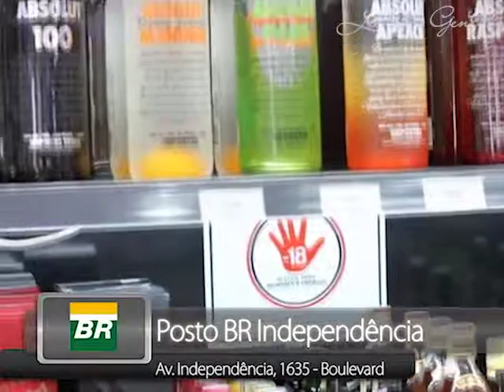Inauguração Riolax Ribeirão Preto Programa Lelinha Gentil 23-Setembro-2012 PGM56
O Programa Lelinha Gentil presente nos grandes acontecimentos em Ribeirão Preto !!! Mostrando festas , gente bonita, o melhor do  entretenimento, com muito glamour !!! Se tornou referencia no cenário  social !!! No canal 20 -  Dom. as 11hrs , Seg. as 20 hrs .